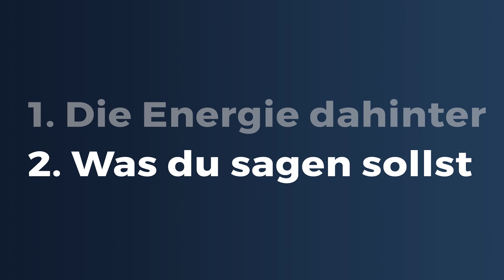Warum Sie Dich Testet (Beispiele, wenn Frauen dich Testen)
Warum sie dich testet und wie du mit ihren Tests umgehst. Wenn Frauen mit dir schreiben, testen sie gerne. 3 Beispiele dafür und wie du sie mit einer Antwort von dir überzeugen kannst.